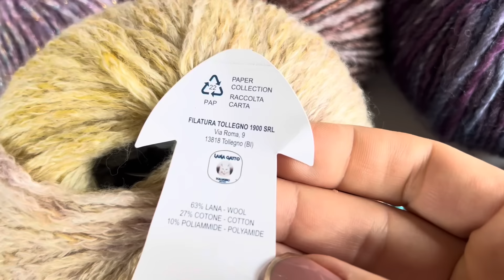НЕ МЕЧТЫ, А РЕАЛЬНОСТЬ: ВЯЖЕМ КЛАССНЫЕ МОДЕЛИ!!! 🎉🎉🎉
Вяжу все лето, используя невероятные линейки пряжи Lana Gatto!!! Окунитесь в разнообразие трендовых текстур и феерию изысканных оттенков!

💥Пряжа из обзора: выбирайте оттенок в любой линейке и приобретайте в моем интернет-магазине (с доставкой по всему миру), перейдя по ссылкам:

Пряжа Lana Gatto Champagne (Шампань)
35% полиамид, 22% акрил, 16% мохер, 16% полиэстер, 11% металлик
в 50 граммах 60 метров
Спицы, крючок: 7 мм

Пряжа Lana Gatto St. Moritz (Сэйнт Моритз)
80% альпака, 17% полиамид, 3% шерсть
в 100 граммах 580 метров
Спицы, крючок: 4 мм

Пряжа Lana Gatto Calgary (Калгари)
100% меринос супервош
в 100 граммах 300 метров
Спицы, крючок: 3.5-4 мм

Пряжа Lana Gatto Sestriere (Сестриере)
70% хлопок, 18% меринос, 12% альпака
в 50 граммах 100 метров
Спицы, крючок: 5 мм

Пряжа Lana Gatto Fresh (Фрэш)
100% лен
в 50 граммах 163 метра
Спицы, крючок: 3 мм

Пряжа Lana Gatto Courmayeur (Курмайор)
30% альпака, 70% вирджинская шерсть
в 100 граммах 200 метров

Пряжа Lana Gatto Minorca (Минорка)
65% хлопок, 23% бамбук, 12% волокно морских водорослей
в 100 граммах 280 метров

Пряжа Lana Gatto Malta (Мальта)
55% хлопок, 35% шелк, 10% вискоза
в 50 граммах 170 метров

Пряжа Lana Gatto Glossy (Глосси)
65% лен, 35% вискоза
в 50 граммах 145 метров
Спицы, крючок: 3-4 мм

Пряжа Lana Gatto Lounge (Лаунж)
46% хлопок, 34% меринос, 8% полиамид, 12% металлизированная нить
в 50 граммах 120 метров

Пряжа Lana Gatto Cocktail (Коктейль)
43% полиамид, 23% полиэстер, 19% акрил, 15% мохер
в 50 граммах 115 метров
Спицы, крючок: 5-5.5 мм

Пряжа Lana Gatto Bormio (Бормио)
63% меринос, 27% хлопок, 10% полиамид
в 50 граммах 130 метров

Пряжа Lana Gatto Davos (Давос)
51% меринос, 49% акрил
в 50 граммах 90 метров

Пряжа Lana Gatto Sparkling (Спарклинг)
33% меринос, 16% акрил, 27% полиамид, 8% полиэстер, 5% хлопок, 5% шелк, 6% металлик

Пряжа Lana Gatto Wengen (Венген)
76% хлопок, 12% альпака, 12% шерсть

Пряжа Lana Gatto Arequipa (Арекуипа)
55% хлопок, 23% альпака, 22% меринос
в 50 граммах 150 метров

Пряжа Lana Gatto Paillettes (Пайлеттес)
100% полиэстер
в 25 граммах 195 метров

Пряжа Lana Gatto New Glitter (Нью Глиттер)
51% полиэстер, 49% полиамид
в 25 граммах 300 метров

(море схем, описаний и идей спицами и крючком с подбором пряжи!)

РАБОТАЕТ❗️КРУГЛОСУТОЧНО❗️БЕЗ ВЫХОДНЫХ, отправляем быстро со склада в МОСКВЕ!
Оплата любой картой!
Огромный выбор спиц, крючков, аксессуаров, клубочной и бобинной пряжи!
Бобинную пряжу отматываем на конусы.
Сдек, Почта России, boxberry
Самовывоз из шоурума (Москва).